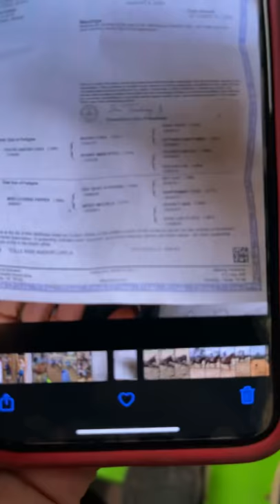R 739 QH 13 yr Dun Stallion $2500